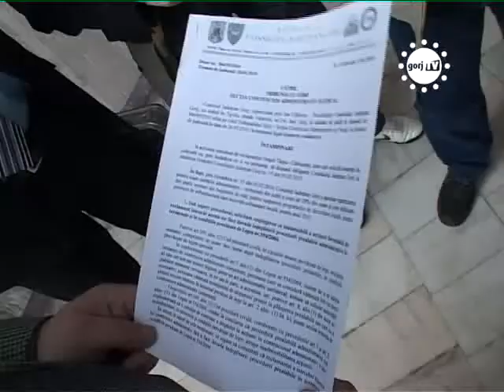STIRILE GORJ TV CALINOIU SI BANII LUI FUGARU !